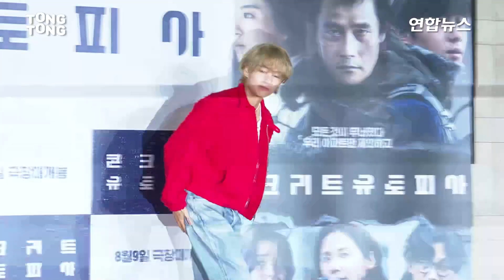'Layover' 출격! BTS 뷔 (V.김태형) 빨간자켓으로 녹인 현장 @ 영화 '콘크리트 유토피아' VIP시사회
2023년 8월 8일 영화 '콘크리트 유토피아' VIP시사회가 롯데시네마 월드타워에서 진행됐다.
영화 '콘크리트 유토피아'는 대지진으로 폐허가 된 서울에서 유일하게 무너지지 않은 아파트로 생존자들이 모여들며 벌어지는 이야기다.

On August 8th of 2023, the VIP conference for the movie 'Concrete Utopia' took place in LOTTE CINEMA World Tower. The movie, 'Concrete Utopia' is a dystopian nightmare where Seoul city has been demolished as a whole due to a devastating earthquake. The whole city is destroyed besides one apartment building, and the story plays out as the remaining survivors make a living in that building.